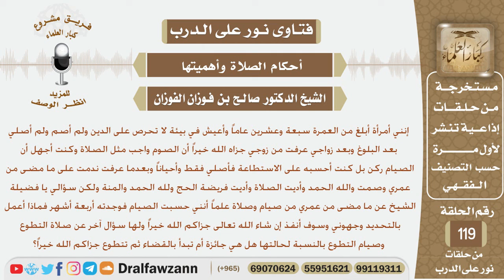امرأة كانت تعيش في بيئة لا تحرص على الدين وبعد زواجها علمها زوجها فماذا تفعل في ما فاتها من صلاة...؟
نص السؤال:
إنني أمرأة أبلغ من العمرة سبعة وعشرين عاماً وأعيش في بيئة لا تحرص على الدين
ولم أصم ولم أصلي بعد البلوغ وبعد زواجي عرفت من زوجي جزاه الله خيراً أن الصوم
واجب مثل الصلاة وكنت أجهل أن الصيام ركن بل كنت أحسبه على الاستطاعة فأصلي
فقط وأحياناً وبعدما عرفت ندمت على ما مضى من عمري وصمت والله الحمد وأديت
الصلاة وأديت فريضة الحج ولله الحمد والمنة ولكن سؤالي يا فضيلة الشيخ عن ما
مضى من عمري من صيام وصلاة علماً أنني حسبت الصيام فوجدته أربعة أشهر فماذا
أعمل بالتحديد وجهوني وسوف أنفذ إن شاء الله تعالى جزاكم الله خيراً ولها سؤال آخر
عن صلاة التطوع وصيام التطوع بالنسبة لحالتها هل هي جائزة أم تبدأ بالقضاء
ثم تتطوع جزاكم الله خيراً؟
السيرة الذاتية :
للاشتراك في قناة الشيخ صالح الفوزان

رئيس الفريق
لمشروع كبار العلماء